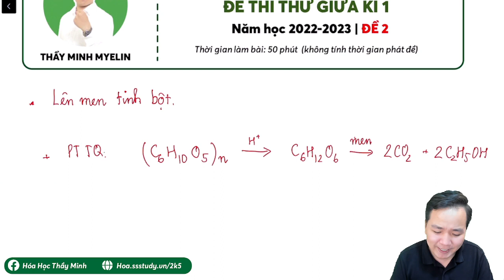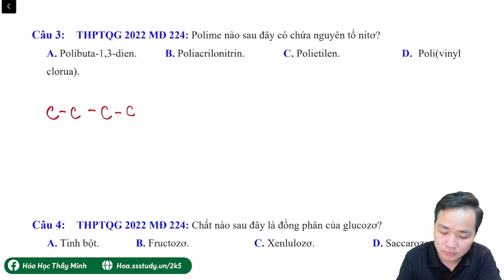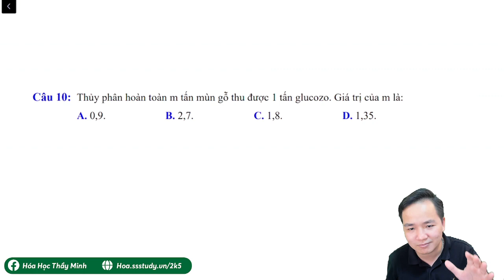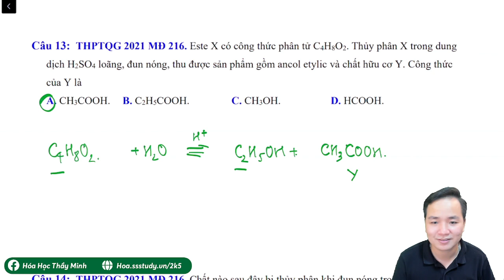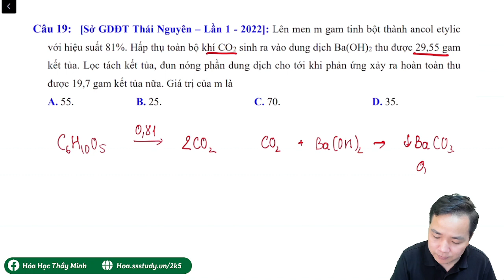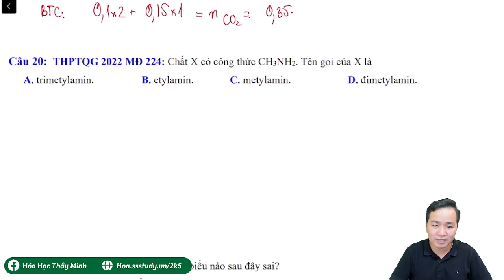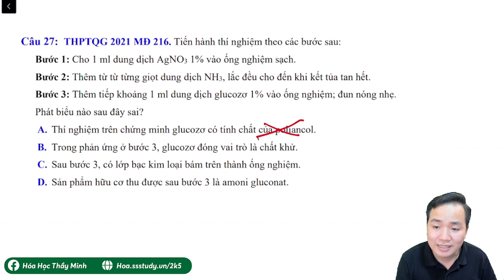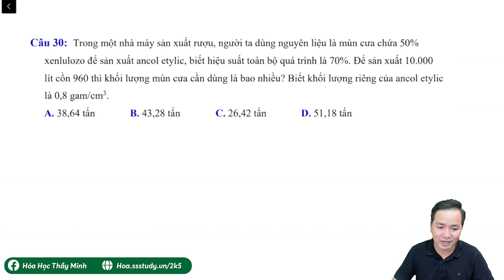[ HÓA 12 ] THI GIỮA HK 1 đề 02